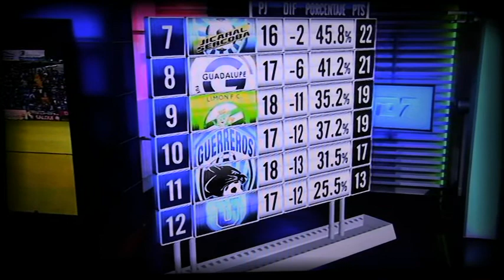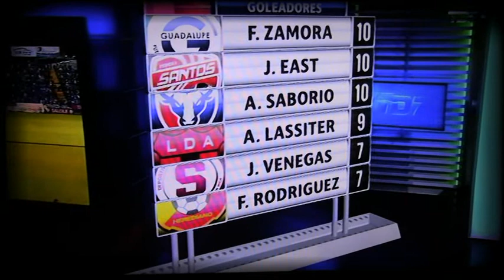Cartago vs Saprissa Completo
Estadio Fello Meza